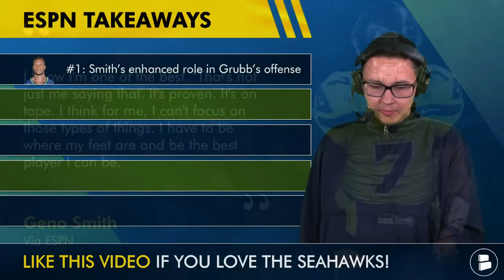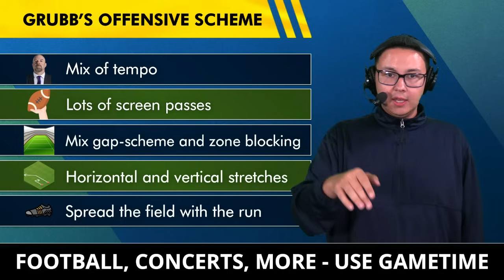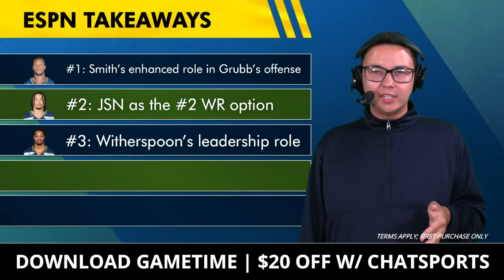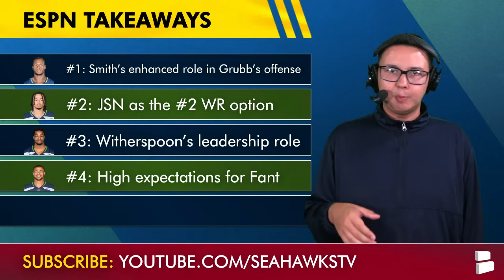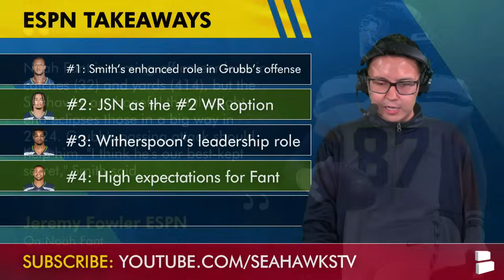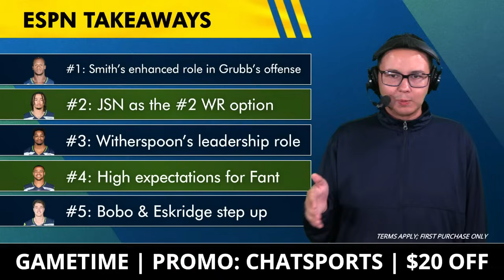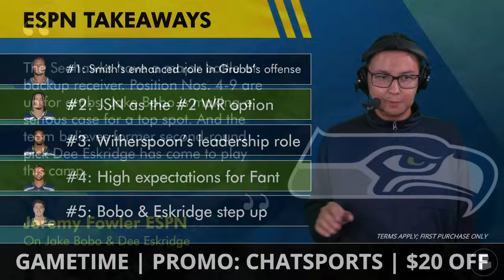NEW ESPN Seahawks Training Camp News On Geno Smith, Jaxon Smith-Njigba, Devon Witherspoon, Noah Fant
Seattle Seahawks training camp news and rumors come from ESPN’s Jeremy Fowler who has an update on Geno Smith, Jaxon Smith-Njigba, Devon Witherspoon, Noah Fant, Jake Bobo and Dee Eksridge. On this Seattle Seahawks YouTube video, @chatsports host Tyler Jones breaks down the latest Seattle Seahawks training camp highlights from Mike Macdonald of what he has in-store for the upcoming season.
- In the Seattle Seahawks rumors from ESPN, Jeremy Fowler explains how the Seahawks plan to unleash Geno Smith in Ryan Grubb’s offense and give him full-command similar to what Peyton Manning did with the Denver Broncos and Indianapolis Colts.
- Also in today’s Seattle Seahawks training camp highlights, Fowler says that the Seahawks hope Jaxon Smith-Njigba continues to step-up and will develop into Seattle’s WR2 behind DK Metcalf and ahead of Tyler Lockett.
- Devon Witherspoon has been a star this offseason and is expected to take on an increased role on the Seattle Seahawks defense. The expectation is that Witherspoon will not only be the best defensive player, but also the vocal leader of the Seahawks defense.
- Expectations are high for Noah Fant highlights. ESPN NFL Insider Jeremy Fowler said that Grubb plans to increase Fant’s workload in the passing game from previous years.
- The competition is heating up on the Seattle Seahawks WR Depth Chart, as Jake Bobo and Dee Eskridge have looked good so far and need to perform well in the Seattle Seahawks preseason which starts this week against the Los Angeles Chargers.

Excited about the Connor Williams signing? LIKE the video!

Seattle Seahawks WR Depth Chart
LWR: DK Metcalf, Jake Bobo, Dee Eskridge, Cody White
RWR: Tyler Lockett, Laviska Shenault Jr., Hayden Hatten, Ty Scott
SWR: Jaxon Smith-Njigba, Dareke Young, Easop Winston Jr.

ESPN NFL Insider Jeremy Fowler On Geno Smith
“Whether he makes another jump will hinge on his mastery of Grubb's system, which accentuates a spread-it-out passing attack. Smith plans to carry a heavy burden at the line of scrimmage, with freedom to dictate terms of the offense based on what he sees.”

Interact with this Seattle Seahawks YouTube video by sharing your thoughts:
- Geno Smith Training Camp Highlights: Do you trust Geno Smith? Type ‘T’ for Trust, ‘D’ for Don’t
- Seattle Seahawks Training Camp Position Battles: PICK A WR! Type ‘TL’ for Tyler Lockett, ‘JSN’ for Jaxon Smith-Njigba
- Seahawks Training Camp News: Confidence level in Noah Fant? Scale 1-10
- Seattle Seahawks Rumors: Want more Jake Bobo this season? Spam ‘MoreBobo’ in the comments!

Hit up Tyler Jones on X for more Seahawks news and rumors

Seattle Seahawks defensive coaches:
Defensive Coordinator: Aden Durde
Inside Linebackers Coach: Kirk Olivadotti
Outside Linebackers Coach: Chris Partridge
Defensive Line: Justin Hinds
Pass Game Coordinator/Defensive Backs Coach: Karl Scott
Safeties Coach: Jeff Howard
Defensive Assistant/Linebackers: Josh Bynes
Defensive Quality Control: Nick Perry
Defensive Intern: Rob Caprice

Make 49ers fans mad by SHARING THE VIDEO!

Seattle Seahawks news articles on our Chat Sports website comes from trusted sources like ESPN, The Athletic, Bleacher Report, FOX Sports, CBS Sports + local Seahawks outlets like the Seattle Times, Tacoma News-Tribune, Seattle Sports 710 & others